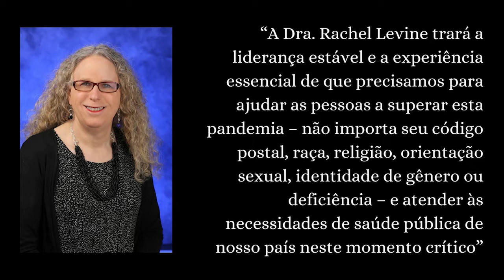Representatividade no governo Biden não para em Kamala Harris mas e dai?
Joe Biden e Kamala Harris assumiram o posto de chefes da nação mais poderosa do mundo na última quarta-feira (20). O discurso durante a campanha prometia um Estados Unidos mais comprometido com Direitos Humanos, em particular com Mulheres e Negros (a).

A musicista, militante feminista e baixista da banda clandestinas, Camila Godoi analisa a representatividade de ter uma mulher negra no primeiro escalão do governo e como isso pode impactar em temas importantes para a América Latina.